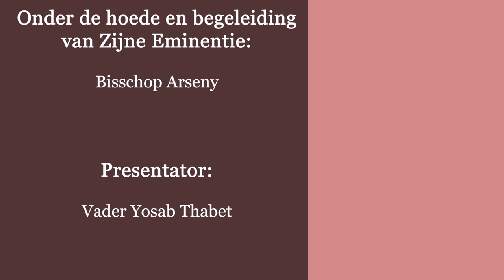ذبيحة التسبيح - الحلقة 17 - البخور فى كنيستنا القبطية